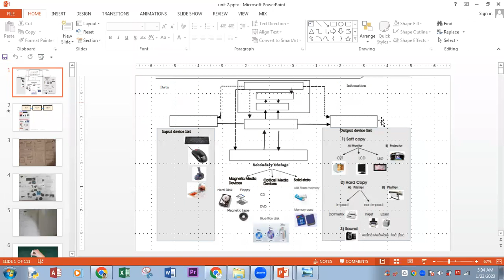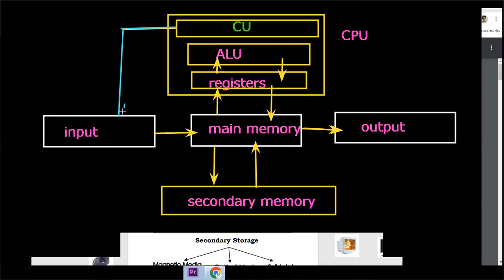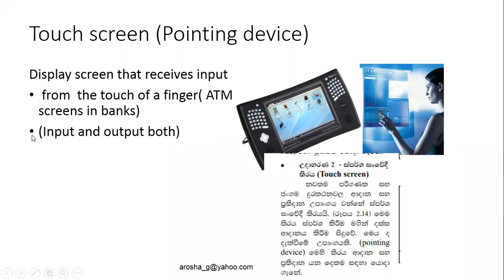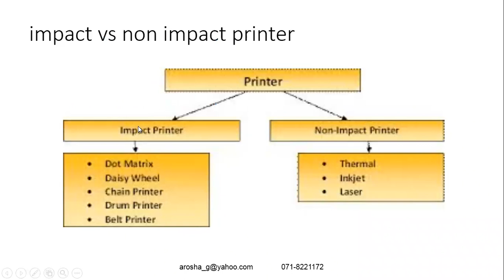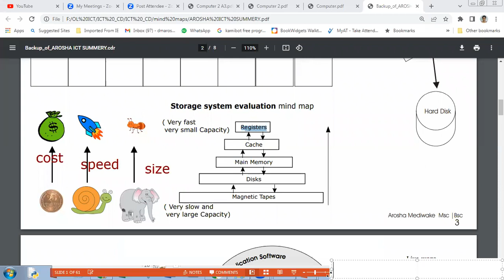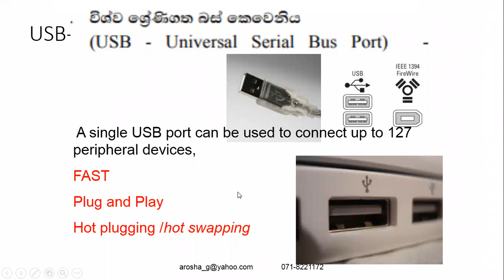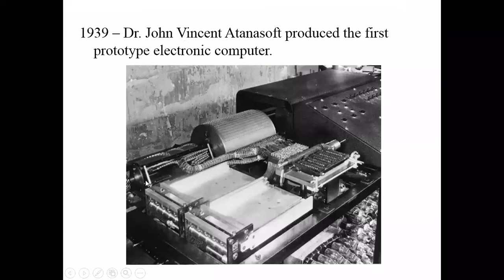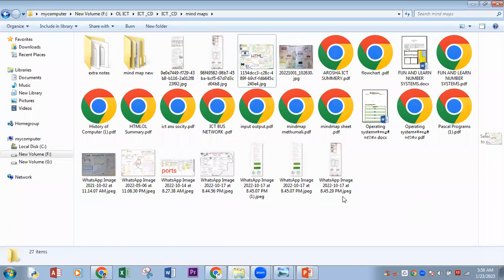ICT 7 days workshop -DAY 1